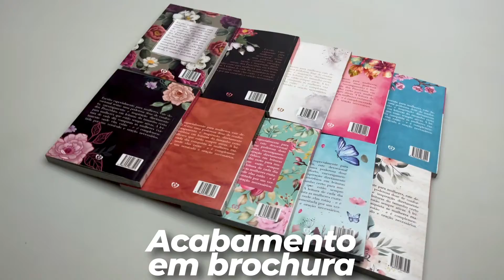Kit 10 Livros Devocionais | 3 Minutos de Sabedoria Para Mulheres - Livrarias Família Cristã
Formato: 11 x 15 cm
Editora: Penkal
Acabamento: Brochura
Idioma: Português